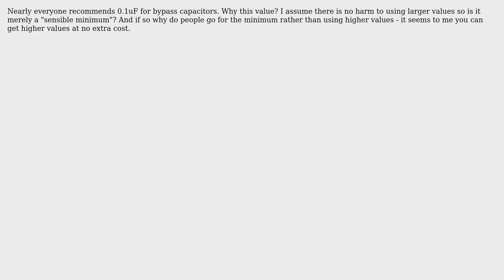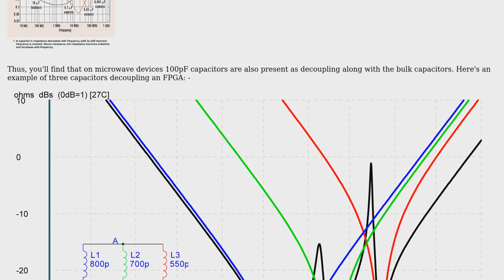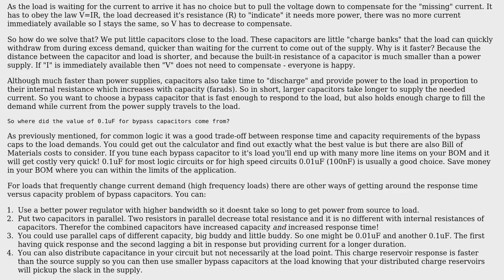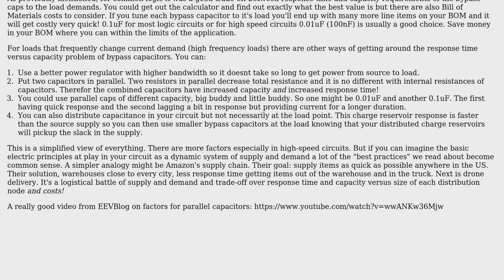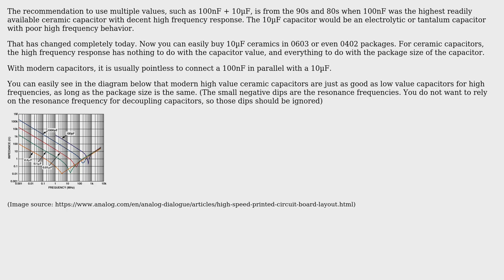Electronics: Where did the value of 0.1uF for bypass capacitors come from? (4 Solutions!!)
Electronics: Where did the value of 0.1uF for bypass capacitors come from?

With thanks & praise to God, and with thanks to the many people who have made this project possible! | Content (except music & images) licensed under CC BY-SA | Music | Images & others | With thanks to user Timmy Brolin user Timmmm user Spehro Pefhany user SamGibson user guru_florida user Andy aka and the Stack Exchange Network Trademarks are property of their respective owners. You are responsible for your own actions.